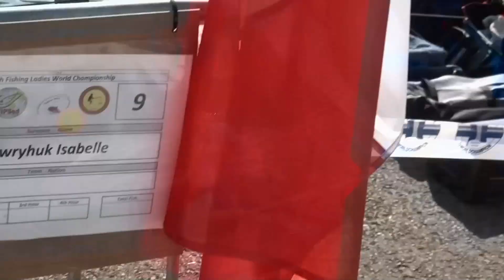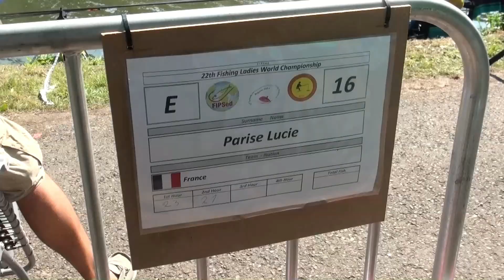22éme championnatd du Monde de pêche au coup pour dames 2015 Chapitre 8 10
Je viens de remastériser la vidéo du22éme championnat du monde de pêche au coup pour Dames Ronquières / canal de Charleroi (Belgique) 2015, afin de les insérer sur ma chaîne You Tube

On y retrouve la Capitaine. Dominique Misseri . Adjoint DJ. Gérard Trinquier et Jean –Pierre Misseri ,
Les compétitrices
 Isabelle hawryhuk  . Lucie Parise, Valérie Nadan, Pauline Nervet, Coralie Chenais
Et le staff
Vous y découvrirez j'espère autre chose que l'épreuve sportive, une ambiance, et  une tension, tout ce qui a fait un moment inoubliable.
Voici les 10 chapitres sur ce championnat
Chapitres N°8 /10

Nos championnes en actions et les commentaires des coachs 👍